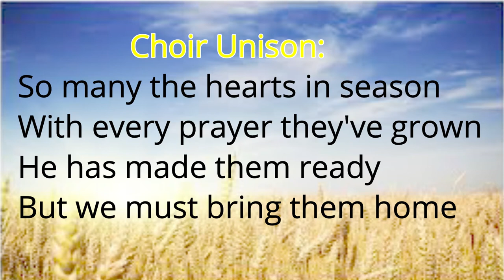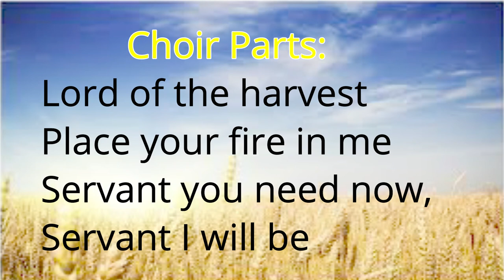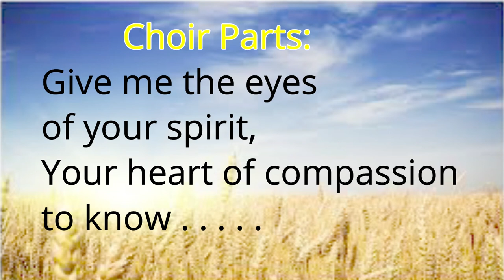Lord of the Harvest AUCC Choir